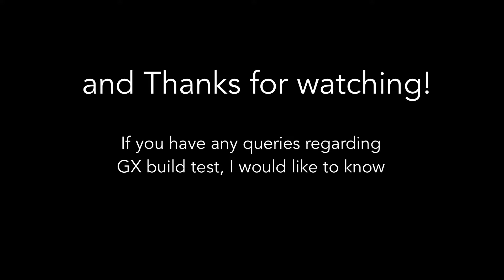Traceless card is very well tested and it is a PvP card for Assassin Class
Traceless card has a unique effect towards the target that being poisoned. However poison cast is not included as its requirement